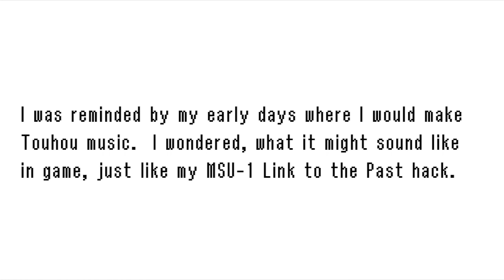Touhou 12 ~A Complete PC-98 Cover Album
April Fools!  I wasn't able to actually get the music to play in game, however, the album is still available.  Hope you enjoy!